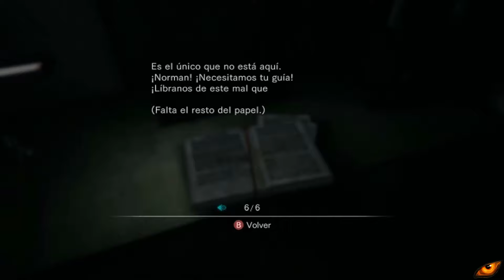Resident Evil Revelations - Parte 12 - Español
Buenas a todo.
Esta es la parte 12 del vídeo.